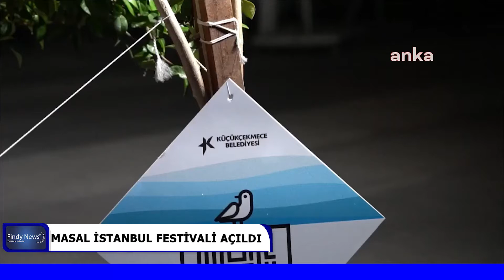MASAL İSTANBUL FESTİVALİ AÇILDI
Küçükçekmece belediyesi’nin “suyla gelen masallar” temasıyla ikincisini düzenlediği masal istanbul festivali, istanbulluları ve kent sakinlerini masallarla buluşturmaya devam edecek. Osmanlı kibrit fabrikası kibrithane’de açılışı yapılan festival, ilçe genelinde çeşitli noktalarda masalı; müzik, dans ve el sanatlarıyla bir araya getirerek, çocuklar ve kadınlarla buluşturdu. Seiba uluslararası hikaye anlatıcılığı merkezi ile ortaklaşa gerçekleştirilen festivalde türk, alman, macar ve filistinli alanında uzman masal anlatıcıları eşliğinde masal kamyonu ve masal bisikleti ilçedeki kültür merkezleri, küçükçekmece gölü kıyısı ve kreşlerde çocuklarla buluştu. 3 ekim’e dek devam edecek festival kapsamında 1 ekim cuma günü kanarya mahallesi, yeni mahalle gündüz çocuk bakımevi ile mehmet akif ersoy göğüs kalp ve damar cerrahisi eğitim araştırma hastanesi kreşi’nde masal anlatıcıları çocuklara su temalı masallar anlatacak.